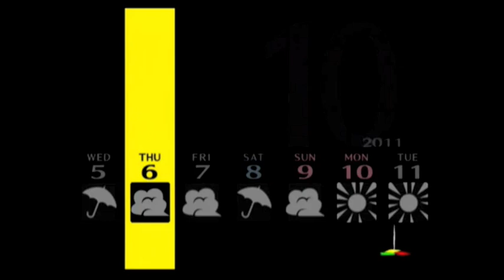Persona 4 fandub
My first multiperson fandub!

Naoto: Whip0fAlchemy
Chie: Midnight Devont
Yosuke: Wraith10
Yukiko: Damaru12
Rise: AngelElric
Kanji: Bladeblur
Teddie: MasakoX